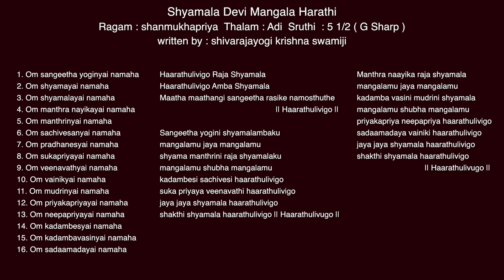శ్యామలాదేవి మంగళ హారతి | Learn Here Powerful Goddess Shyamala Devi Mangala Harathi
Learn Here శ్యామలాదేవి మంగళ హారతి | Learn Here Powerful Goddess Shyamala Devi Mangala Harathi

** Song Credits **
శ్యామలా దేవి మంగళ హారతి
రాగం : షణ్ముఖప్రియ  తాళం : ఆది   శృతి  :  5 1/2  ( G Sharp )   రచన : శివరాజయోగి కృష్ణ స్వామిజి

1. ఓం సంగీత యోగిన్యై నమః
2. ఓం శ్యామాయై నమః
3. ఓం శ్యామలాయై నమః
4. ఓం మంత్రనాయికాయై నమః
5. ఓం మంత్రిణ్యై నమః
6. ఓం సచివేశాన్యై నమః
7. ఓం ప్రధానేశ్యై నమః
8. ఓం శుకప్రియాయై నమః
9. ఓం వీణావత్యై నమః
10. ఓం వైణిక్యై నమః
11. ఓం ముద్రిణ్యై నమః
12. ఓం ప్రియకప్రియాయై నమః
13. ఓం నీపప్రియాయై నమః
14. ఓం కదంబేశ్యై నమః
15. ఓం కదంబవాసిన్యై నమః
16. ఓం సదామదాయై నమః

హారతులివిగో రాజశ్యామల
హారతులివిగో అంబాశ్యామల
మాతా మాతంగి సంగీత రసికే నమోస్తుతే || హారతులివిగో ||

సంగీత యోగిని శ్యామలాంబకు
మంగళము జయ మంగళము
శ్యామా మంత్రిణి రాజ శ్యామలకు
మంగళము శుభ మంగళము
కదంబేశీ సచివేశీ హారతులివిగో
శుకప్రియాయ వీణావతి హారతులివిగో
జయ జయ శ్యామల హారతులివిగో
శక్తి శ్యామల హారతులివిగో  || హారతులివిగో ||

మంత్ర నాయిక రాజ శ్యామల
మంగళము జయ మంగళము
కదంబ వాసిని ముద్రిణి శ్యామల
మంగళము శుభ మంగళము
ప్రియకప్రియా నీపప్రియ హారతులివిగో
సదామదాయ వైణికి హారతులివిగో

Shyamala Devi Mangala Harathi
Ragam : shanmukhapriya   Thalam : Adi   Sruthi  : 5 1/2 ( G Sharp )   written by : shivarajayogi krishna swamiji

1. Om sangeetha yoginyai namaha
2. Om shyamayai namaha
3. Om shyamalayai namaha
4. Om manthra nayikayai namaha
5. Om manthrinyai namaha
6. Om sachivesanyai namaha
7. Om pradhanesyai namaha
8. Om sukapriyayai namaha
9. Om veenavathyai namaha
10. Om vainikyai namaha
11. Om mudrinyai namaha
12. Om priyakapriyayai namaha
13. Om neepapriyayai namaha
14. Om kadambesyai namaha
15. Om kadambavasinyai namaha
16. Om sadaamadayai namaha

Haarathulivigo Raja Shyamala
Haarathulivigo Amba Shyamala
Maatha maathangi sangeetha rasike namosthuthe || Haarathulivigo ||

Sangeetha yogini shyamalambaku
mangalamu jaya mangalamu
shyama manthrini raja shyamalaku
mangalamu shubha mangalamu
kadambesi sachivesi haarathulivigo
suka priyaya veenavathi haarathulivigo
jaya jaya shyamala haarathulivigo
shakthi shyamala haarathulivigo || Haarathulivugo ||

Manthra naayika raja shyamala
mangalamu jaya mangalamu
kadamba vasini mudrini shyamala
mangalamu shubha mangalamu
priyakapriya neepapriya haarathulivigo
sadaamadaya vainiki haarathulivigo